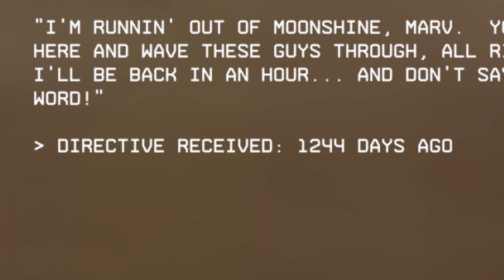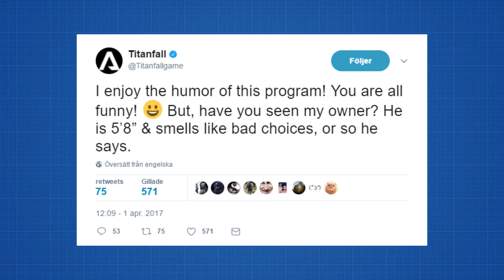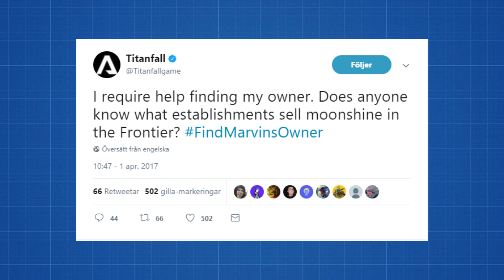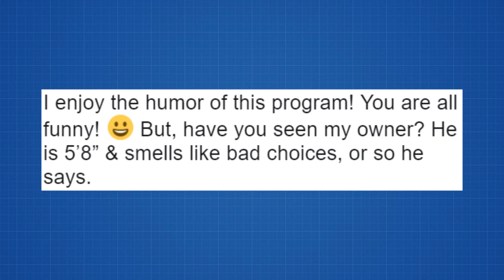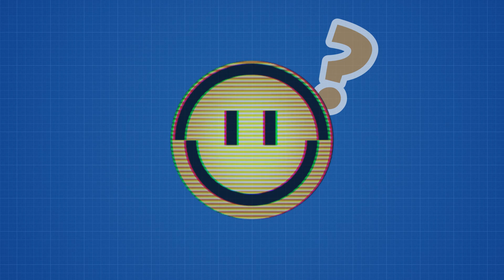Titanfall 2 | MRVN's Owner Theory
So here's a theory on who MRVN's owner could be. my uploads might take a little longer now when school has started so if videos aren't coming that often as they should then there's why. More info coming soon.

Take care!